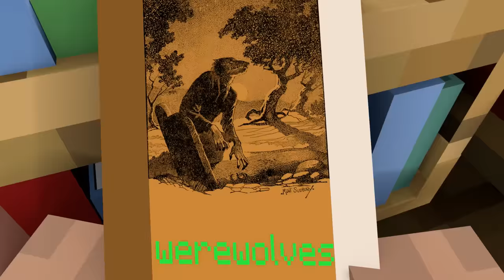A 100-Year Werewolf - Minecraft Animation